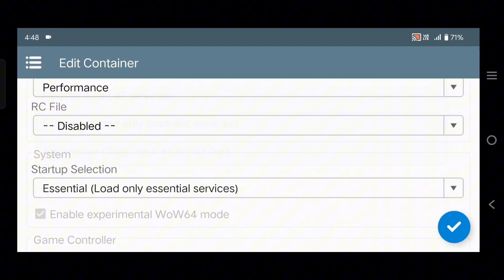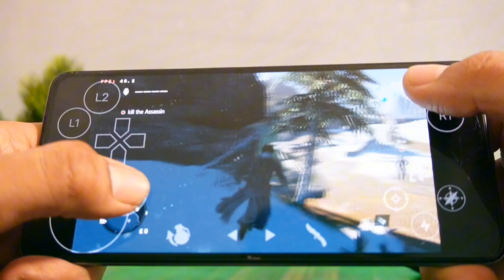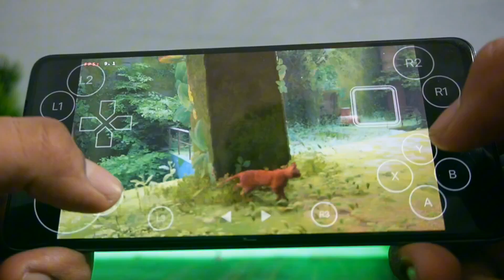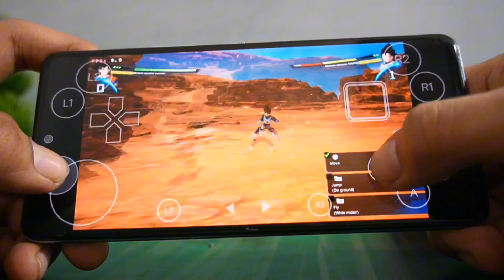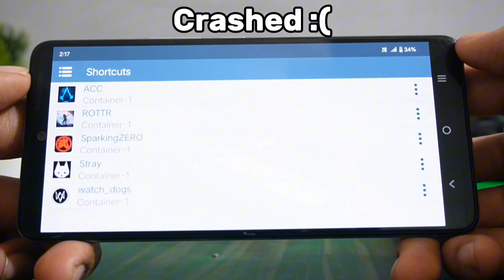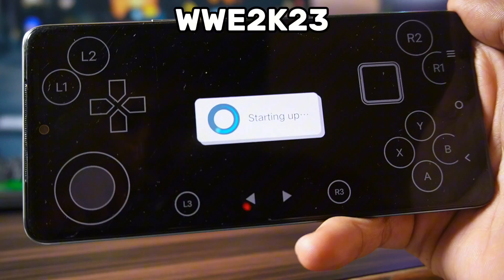Winlator Glibc Amodfix 7.1.3 - 7 Games Tested | WWE 2K23, Assassin's Creed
0:00 Winlator Glibc Amodfix
0:24 winlator Glibc Amodfix 7.1.3 Settings
0:38 winlator Assassin's Creed
1:49 winlator Stray
2:59 winlator Dragon Ball Sparking Zero
4:00 winlator Watch Dogs
4:06 winlator Rise Of The Tomb Rider
4:19 winlator The Witcher 3 Wild Hunt
4:57 winlator WWE 2K23

Device - iqoo 9SE
Processor - snapdragon 888
Ram - 8GB

Topic Covered :
winlator Glibc
winlator Glibc Amodfix 7.1.3
winlator Emulator Games Test
Winlator WWE 2k23
Winlator Glibc emulator